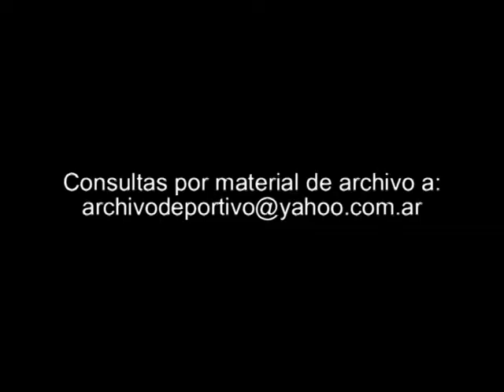Reportaje a Carlos Della Savia - DiFilm 1994